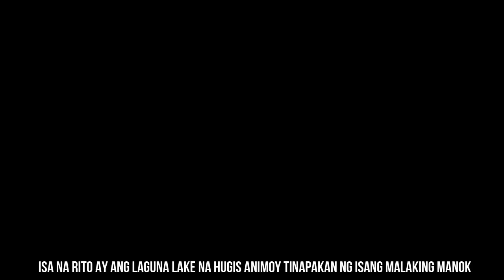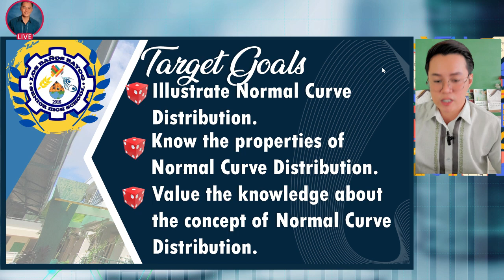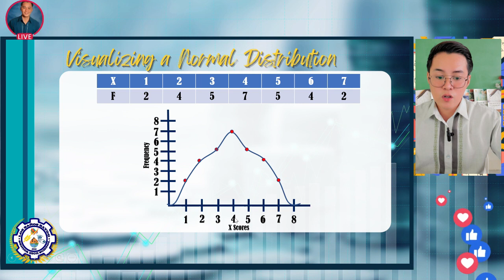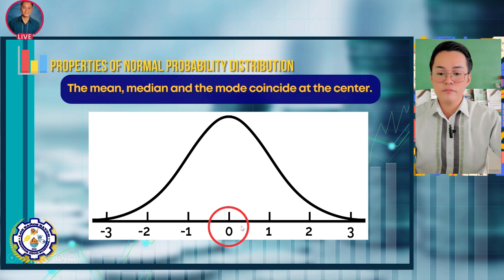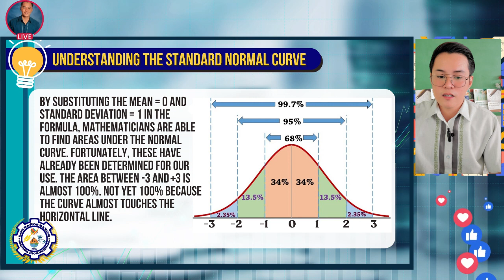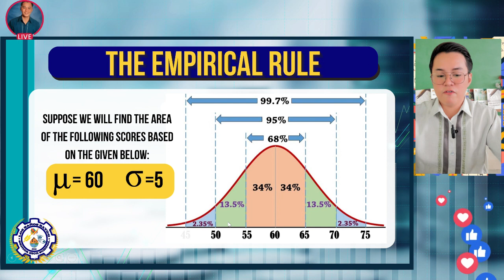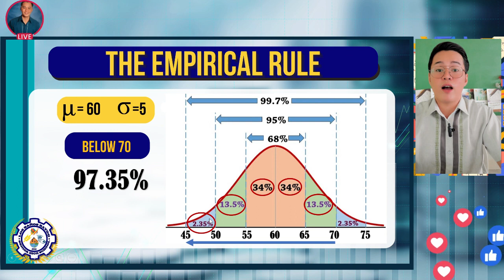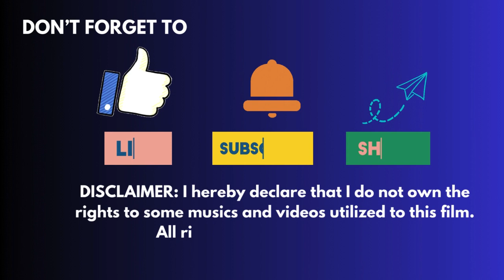CLAIM 6 Normal Curve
Culture-Based Learning Audio-visual Instructional Materials.
Topic: Normal Curve